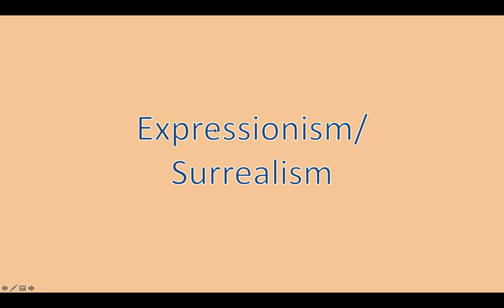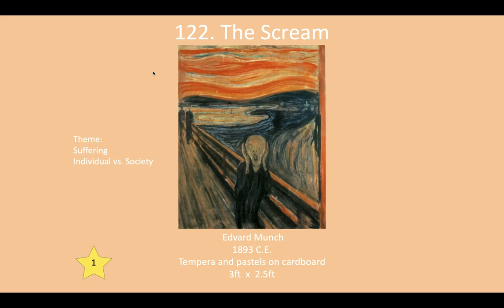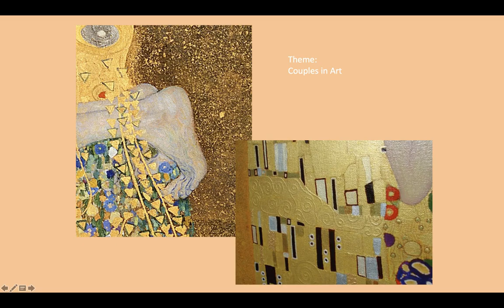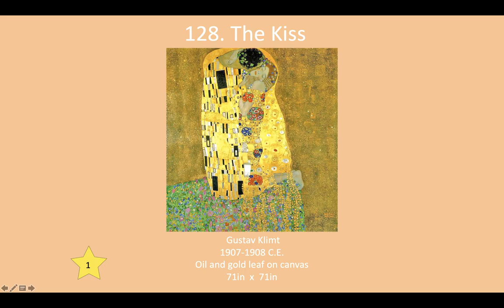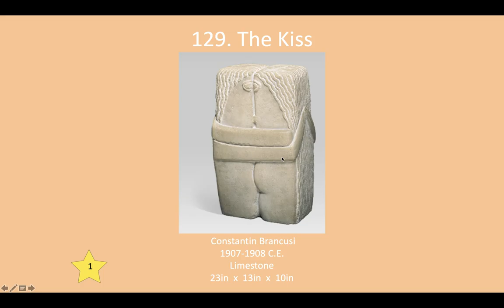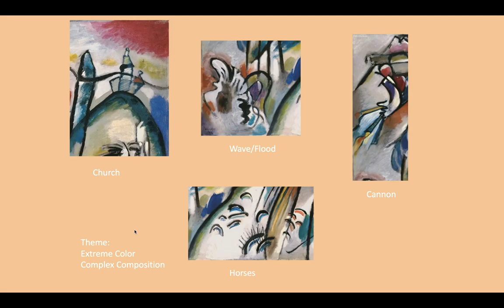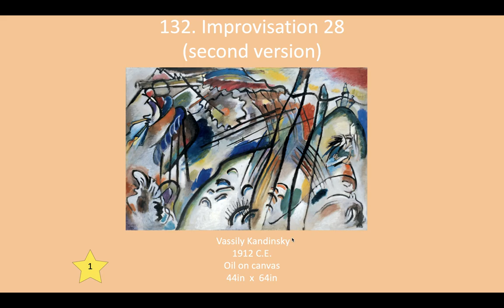LE#9: Expressionism/Surrealism = Scream, Klint, Brancusi, Improvisation